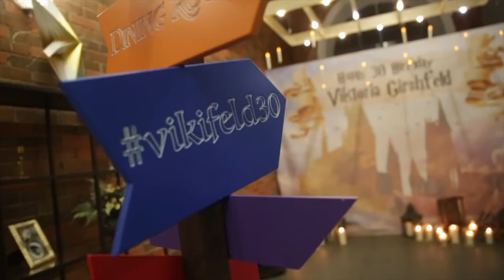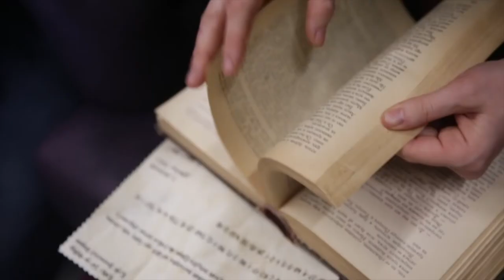Wizards PARTY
Unique scenarios for corporate events and birthday parties